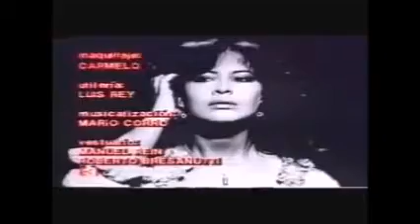Leonela 1983-84 - algunas escenas (español) 46